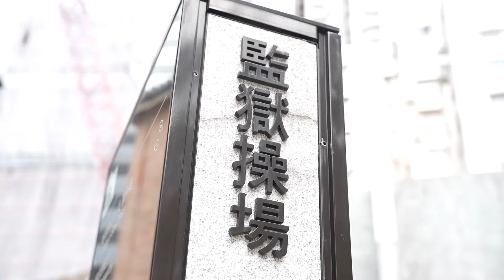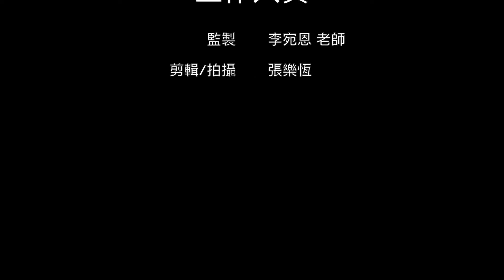中四級公民科 參觀大館活動花絮